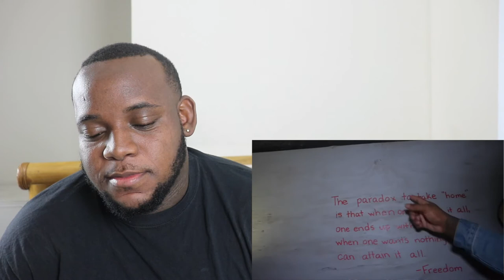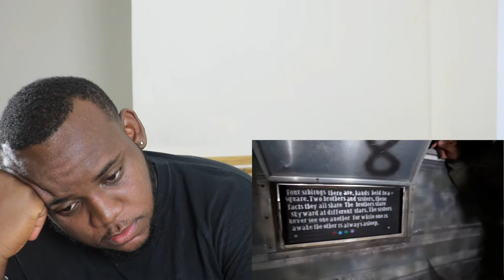AMP HAUNTED ESCAPE ROOM | Reaction